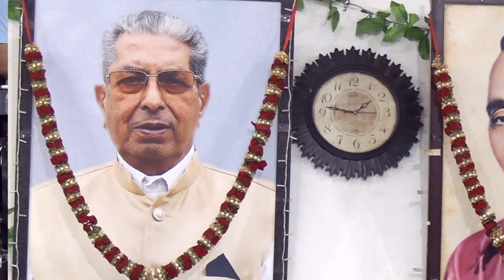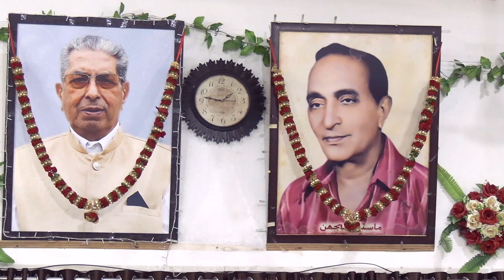UDAS AKHIDIYU TOI LAI ROAN THIYU|NEW VIDEO